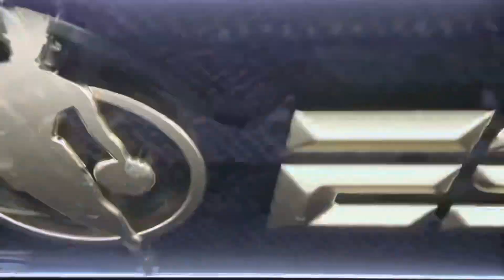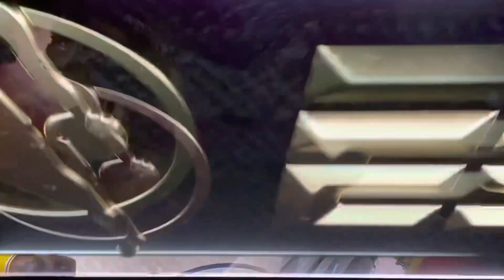05/18/23 WCF G2 1Q P1 - Los Angeles Lakers vs Denver Nuggets